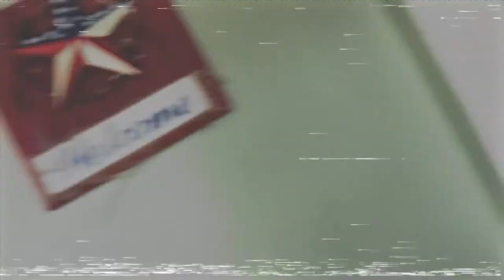The Untold Story of the Kumquat Crew Trailer